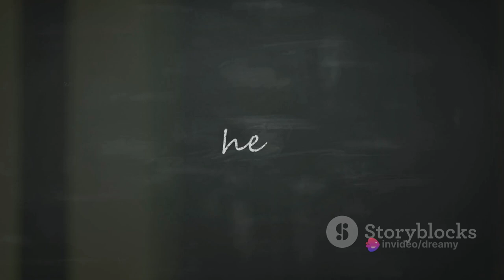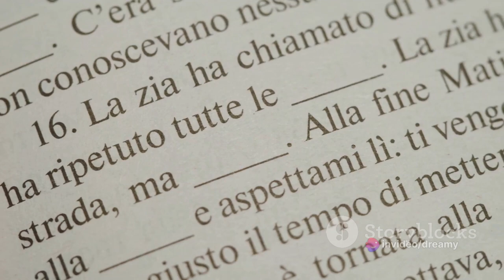Hungary Uncovered: Discover the Top 10 Must-See Places and Unique Experiences!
🇭🇺 Welcome, fellow wanderers, to an expedition through the heart of Central Europe's charm! Join us as we unravel the tapestry of "Hungary Uncovered: Dive into the Heart of Central Europe's Charm!" 🏰🍷 Get ready to discover the top 10 must-see places and unique experiences that make Hungary a treasure trove of cultural richness.

🏰 At 00:00:00, embark on a journey with us as we unfold "The Charm of Hungary Uncovered," a narrative that goes beyond the surface to reveal the soulful essence of this enchanting nation.

🌉 Traverse the iconic "Pearl of the Danube" at 00:01:04, where Budapest's grandeur and architectural marvels grace the banks of the majestic river, creating a cityscape that's both timeless and vibrant.

🍲 Explore more than just culinary delights as we delve into "More than Just Goulash" at 00:01:56, showcasing Hungary's diverse gastronomic offerings that go far beyond its famous dish.

🌊 Sail into the allure of "The Hungarian Sea" at 00:02:44, uncovering the beauty of Lake Balaton, a haven for relaxation and water-bound adventures.

🌾 Witness the vastness of the plains at "Puszta" at 00:03:33, where traditions come alive in a showcase of horsemanship and the expansive landscapes of the Great Hungarian Plain.

🍨 Experience the symphony of flavors at "Sweet, Sour, and Everything in Between" at 00:04:24, a culinary journey that tantalizes the taste buds with Hungary's unique blend of sweet and savory delights.

💃 Dance like no one's watching in "Dance Like No One's Watching" at 00:05:12, where Hungary's rich folk traditions come alive in a celebration of movement and joy.

🛁 Soak your troubles away at "Soak Your Troubles Away" at 00:06:06, as we guide you through the rejuvenating thermal baths that have been a cornerstone of Hungarian relaxation for centuries.

🗣️ Embark on a linguistic adventure in "Tongue Twister Central" at 00:06:57, exploring the playful complexities of the Hungarian language.

👁️ Uncover the hidden facets at "More Than Meets The Eye" at 00:07:49, where Hungary's enigmatic charm reveals layers of history, culture, and surprises.

This is an adventure you won't want to miss – "Hungary Uncovered" is calling, and the heart of Central Europe awaits!